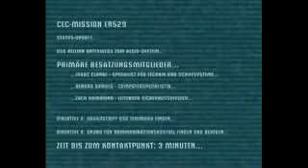Dead space,intro in Deutscher Sprachausgabe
Dead Space